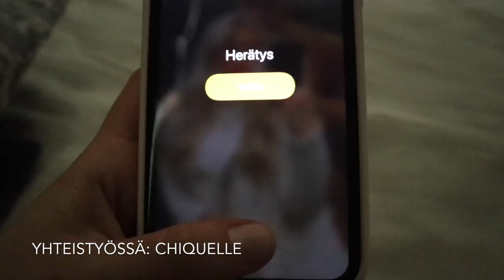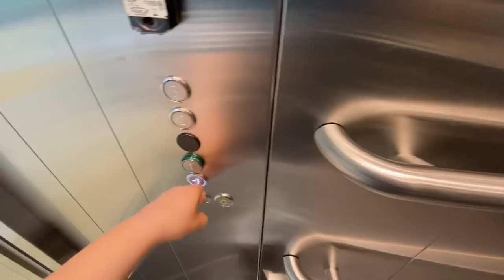SHOTTEJA AAMUPALAKS | VLOGI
Tämä video on toteutettu yhteistyössä Chiquellen kanssa ♡

Koodilla ”WILMA2021” saatte -20% alennuksen chiquelle.fi verkkokaupan tilauksesta! Koodi koskee kaikkea paitsi jo alennettuja tuotteita, kauneus- sekä influencer collections -tuotteita. Mutta kaikesta muusta saatte -20% alennuksen koodill ja koodi on voimassa 15.4 saakka ♡

Kiitos super paljon kun katsoit!